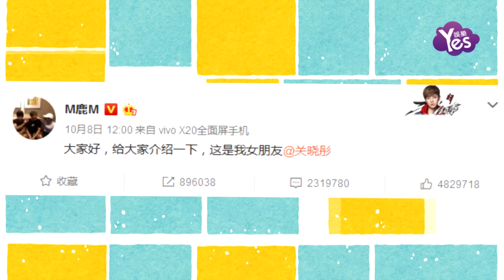【2年前】鹿晗最大粉絲個站脫飯 曾花百萬應援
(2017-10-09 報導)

10月9日，在鹿晗和關曉彤公佈戀情的第二天，網曝鹿晗星途中最大的粉絲個站“朝鹿”宣佈脫飯。爆料稱“從出道就開始粉，花的錢也有上百萬了，每次發專輯都上萬張的買，做應援上萬的砸，突然覺得這個粉圈也到頭了。”目前，該個站的微博簡介已經清空。